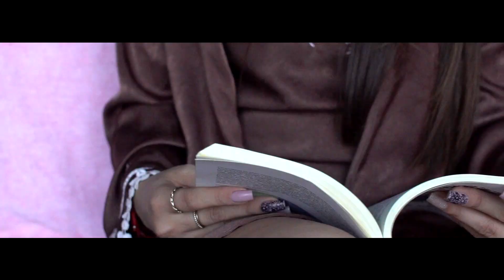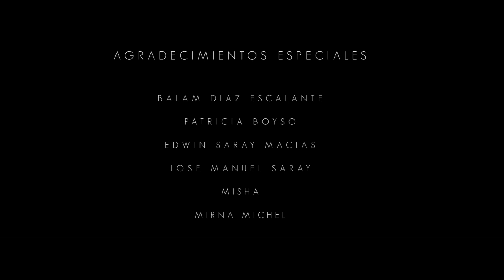Nada está escrito - Namwey con Ynerzya & Angy